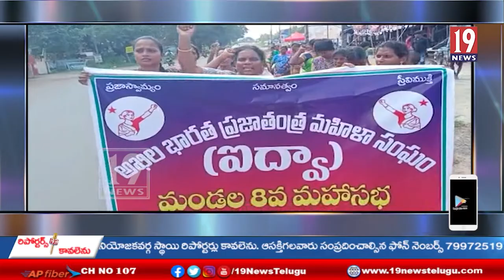మోడీ రాష్ట్రంలో జగన్ పాలన చేస్తున్నారని వారికి రానున్న కాలంలో మహిళలు తగిన గుణపాఠం చెబుతారు -ఏలూరు